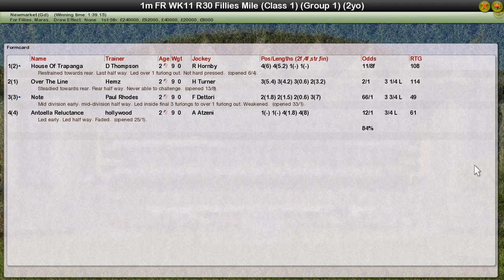FR WK11 R30 Fillies Mile